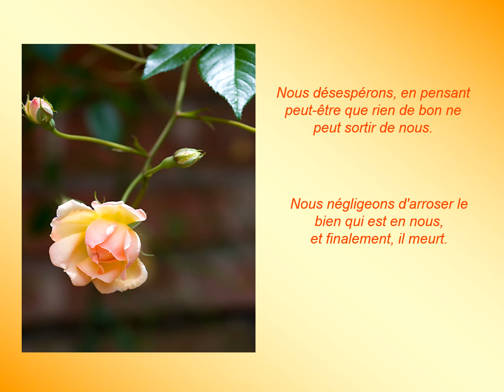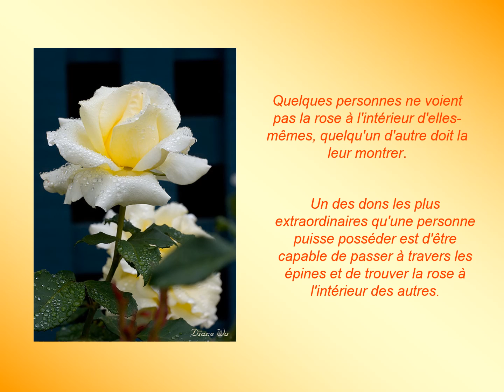La rose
Un certain homme planta une rose et l'arrosa fidèlement et avant qu'elle ne fleurisse, il l'examina Il vit le bouton qui fleurirait bientôt et aussi les épines. Et il pensa :